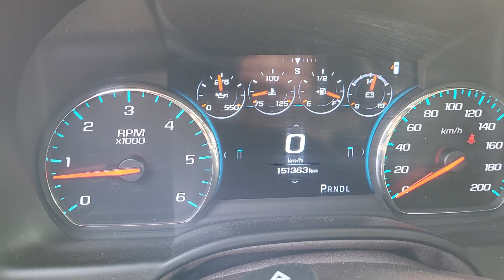17 Suburban from Koch Ford.